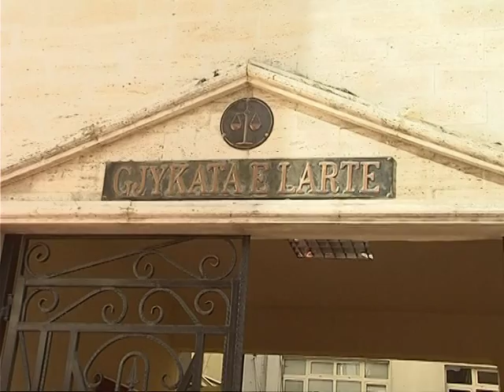SHTYHET GERDECI VAZHDON LOJA E ZVARRITJEVE PERMES PROCEDURAVE LAJM